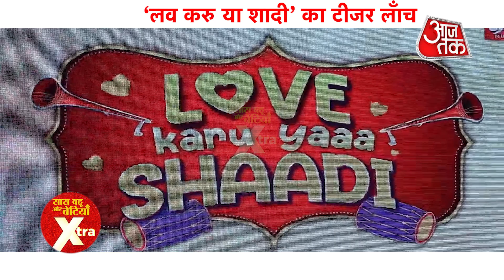Govind Namdev, Ali Asgar & Others at Teaser Launch of Love Karu Yaa Shaadi by Jai Prakksh & Others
- Fitness & Welness